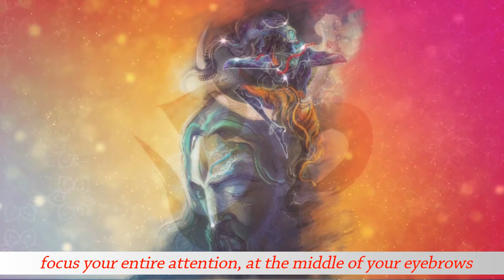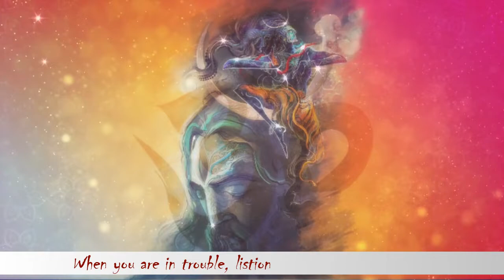om chanting meditation | THE DEEPEST OM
Everything in this colorful world is a vibration & our physical health, our mental wellness and even the emotional well being all are affected by the vibrations we are exposed to. The vibration of our environment have impact on us and when we chant, we tune ourselves to these positive vibrations of mantras. Even just listening to these chants, we are altering the vibrations and energy field of everything in and around us.

As you meditate along, the vibrations of OM sound will help in vibrating the cells of the body, and cleansing the aura, developing a positive energy vibration field in and around you.
OM is also the seed mantra of Third Eye Chakra - The Ajna. When Meditating and concentrating on this chakra helps in calming the mind.

This one is one of our most calming and deepest OM Mantra Meditation yet. We hope you will like it.